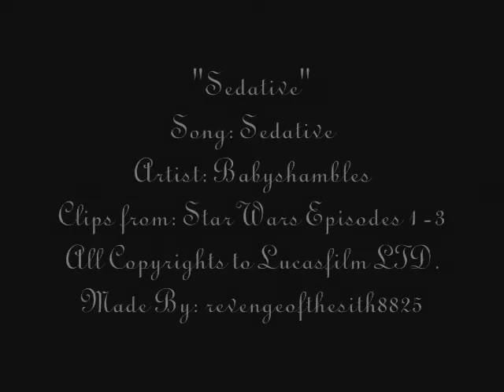Sedative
Padme is Anakin's sedative but will she always be able to calm him down?

This video was a request for sonotyourmom... I really hope you like it!